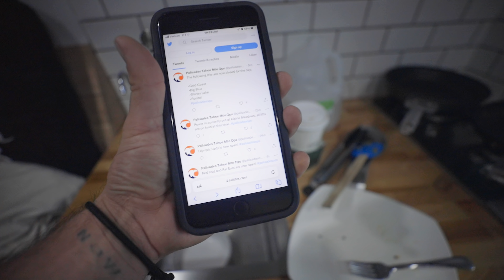POWDER day at ALPINE MEADOWS!! || tahoe superstorm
Season 02, Episode 76 - powder day at alpine meadows resort! it was my first time at alpine meadows and we were blessed with a powder day after the resort closed down temporarily due to a power outage! alpine meadows is right next to squaw valley in truckee! this was on christmas day during the tahoe superstorm!

0:00 intro
0:45 good morning
2:11 the issue
4:40 skiing
14:30 yeww
15:50 outro/parking

Camera: Canon EOSR
Vlog Lens: Canon 16-35mm f/2.8
Mic: Rode Video Micro
Drone: DJI Mavic 2 Pro